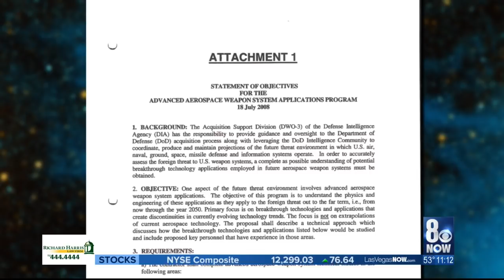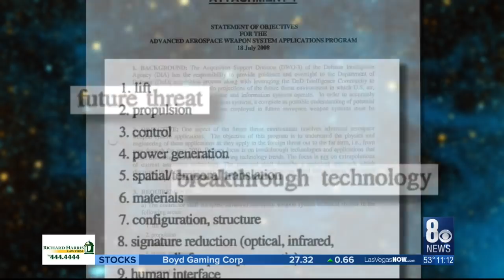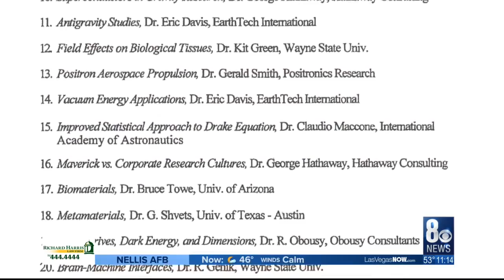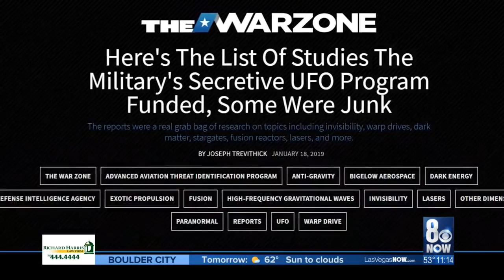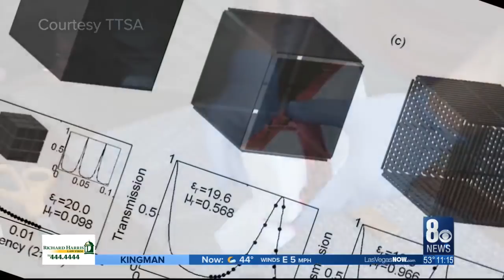I-Team: Former Sen. Reid calls for congressional hearings into UFOs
Former Nevada Senator Harry Reid is calling for formal congressional hearings probing the enduring mystery of UFOs.